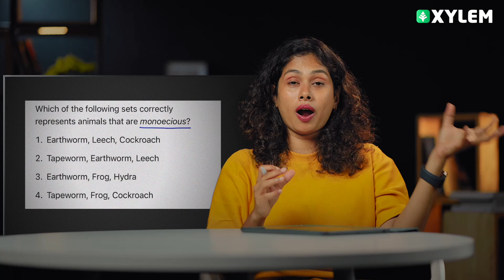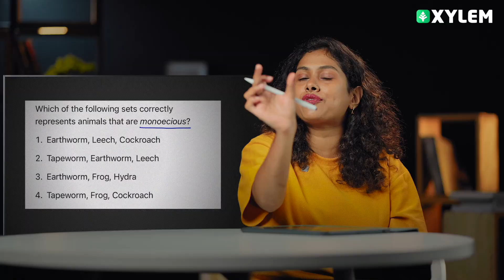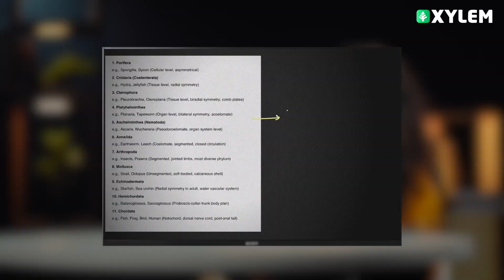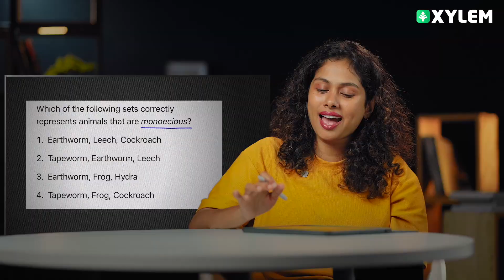NEET 2026 Zoology ; Conceptional Questions From Animal Kingdom | Xylem NEET